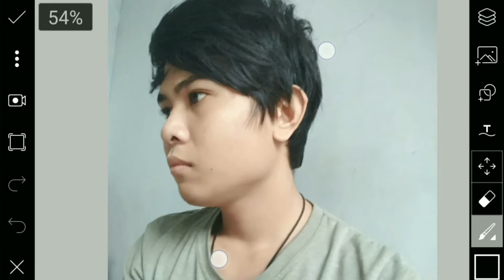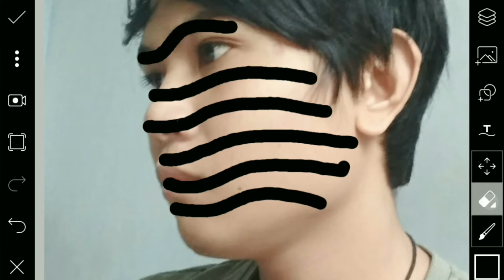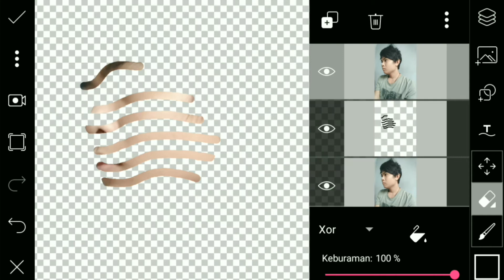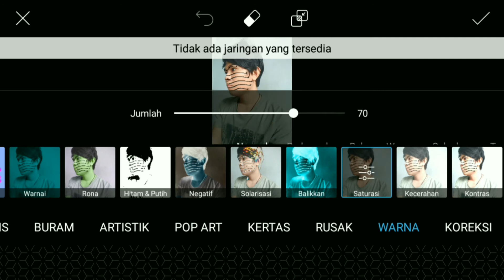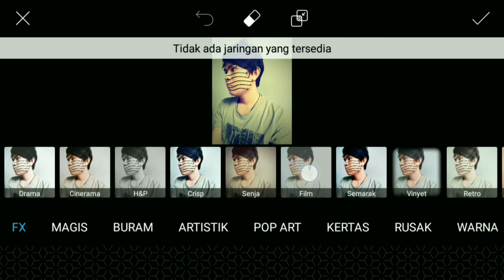Cara Edit Foto Menggunakan PicsArt - Efek Mummy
Kali ini kita masih akan membahas tutorial cara edit foto di android yaitu mummy face atau efek mummy!! hanya dengan menggunakan aplikasi picsart kalian akan tau bagaimana cara edit foto keren kekinian..